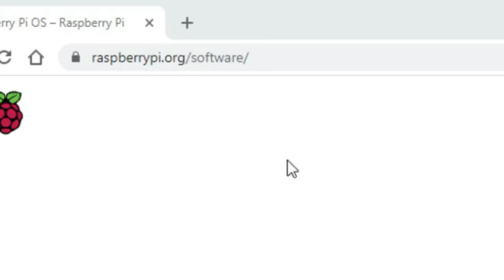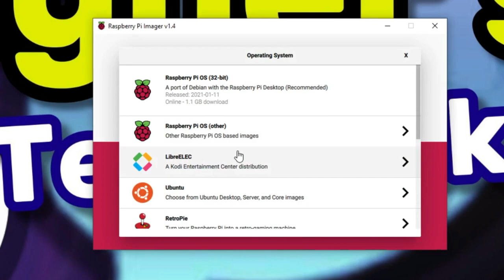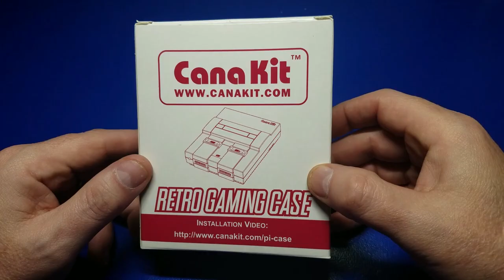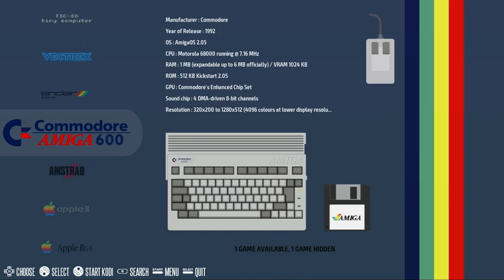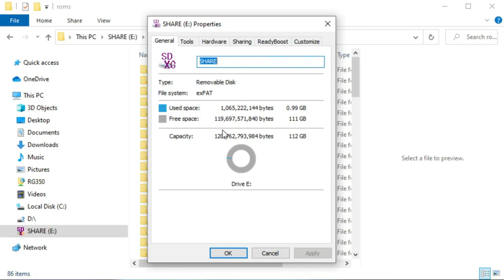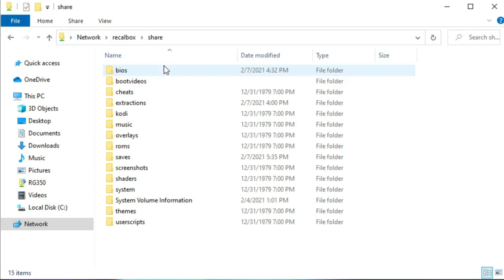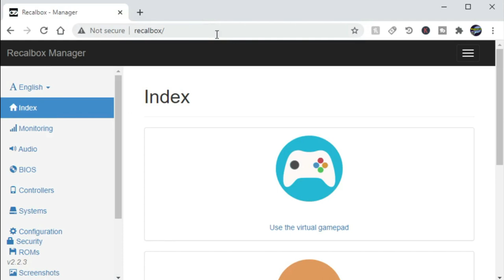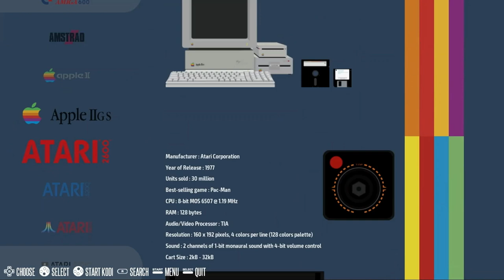Recalbox Setup on a Raspberry Pi 4: Full Pi4 Tutorial + Game-play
Recalbox for the Raspberry Pi 4 is easy to setup and offers some impressive features such as: easy access to roms on the microSD/SSD, Recalbox Manager and more.  We'll set up Recalbox from beginning to end, no need to watch multiple videos to setup your Pi 4!  For more Pi 4/400 Retro Gaming information, please

*Note Regarding the Retroflag NESPi 4 case & Recalbox: Please see this link for more the latest update

Chapters
00:00 - Introduction
00:39 - Raspberry Pi Imager/Install Recalbox
02:00 - Pi 4 and the CanaKit Retro case
03:44 - Getting Started
06:24 - 3 Methods to copy files
10:40 - Brief Game Play

* CanaKit 3.5A Raspberry Pi 4 Power Supply (USB-C)
* Lepow 15.6 Inch Full HD 1080P USB Type-C Portable Display (My Video review of this monitor is

If you found this video helpful/informative, please ...